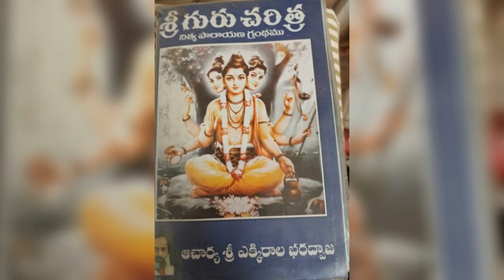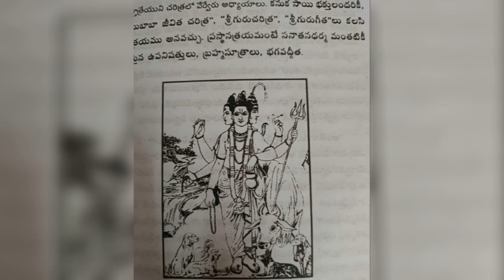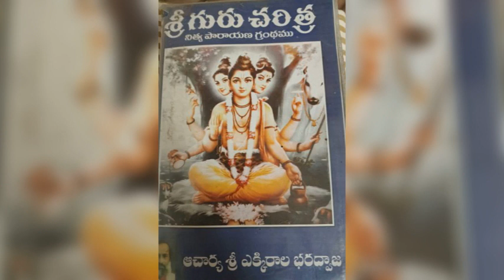శ్రీగురుచరిత్ర అధ్యాయము 2